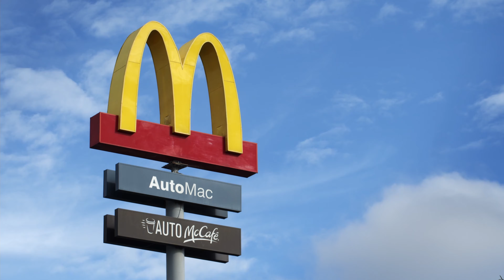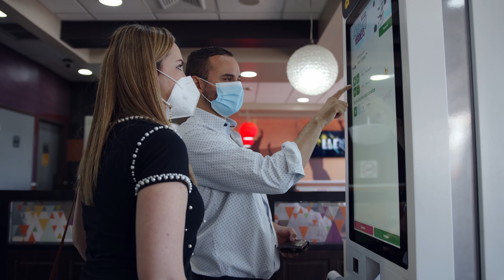Discover EGP's energy partnership with McDonald's in Guatemala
In this video, we talk about our tasty new renewable energy partnership with McDonald's in Guatemala. We will provide the company with 17.52GWh/year of sustainable power for two years. The energy will come from a mix of hydroelectric power plants, and will avoid the emission of 16,420 tons of CO2 into the atmosphere each year, equal to planting 421 thousand trees! In this way, we are helping the company in its commitment to using sustainable energy in the country.